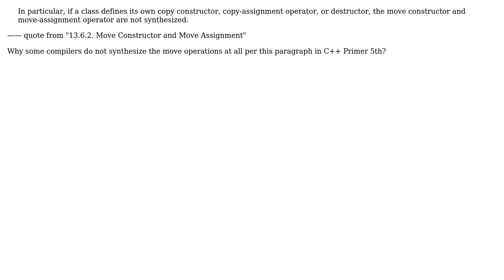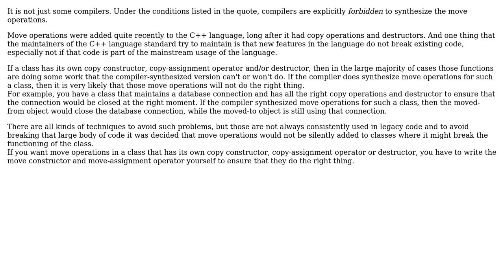Why some compilers do not synthesize the move operations at all per this paragraph in C++ Primer...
Software Engineering: Why some compilers do not synthesize the move operations at all per this paragraph in C++ Primer 5th?

With thanks & praise to God, and with thanks to the many people who have made this project possible! | Content (except music & images) licensed under CC BY-SA | Music | Images & others | With thanks to user gnat user CountingStars user Bart van Ingen Schenau and the Stack Exchange Network Trademarks are property of their respective owners. You are responsible for your own actions.